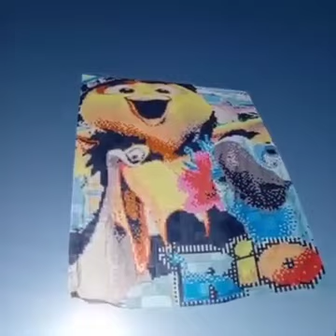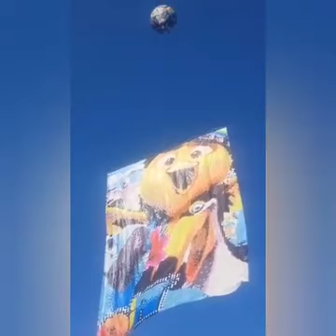BALÕES NO CÉU DO 🇧🇷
P/+📽️@canalbalaodejornal-t.a.p6023